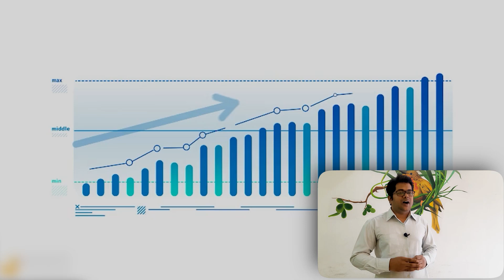PM SHRI NARENDRA MODI'S STRATEGY TO DEVELOP INDIA Part - 4.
If you found the video informational ,